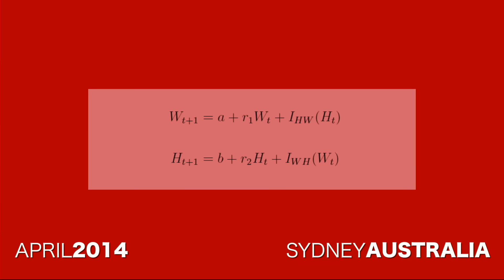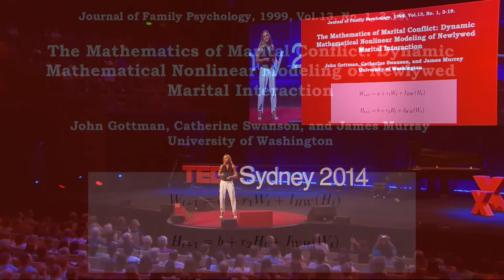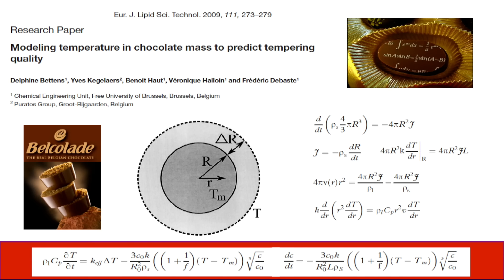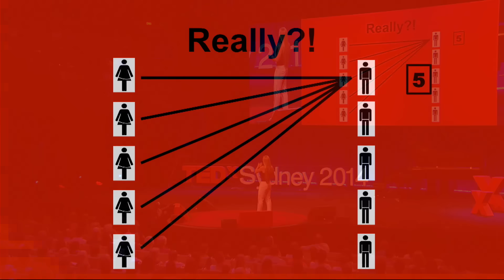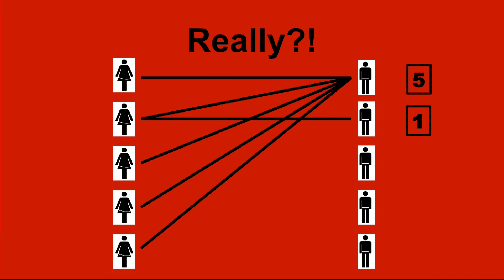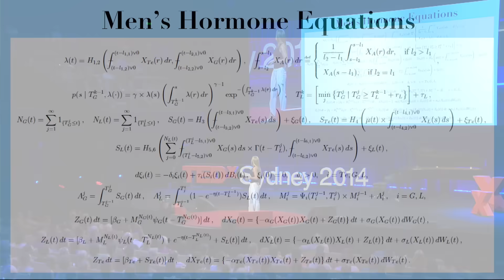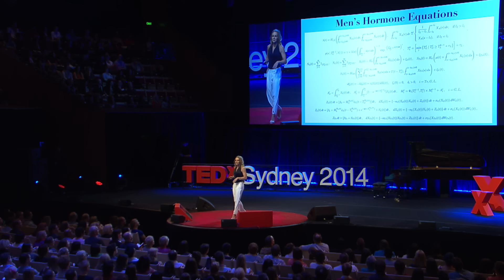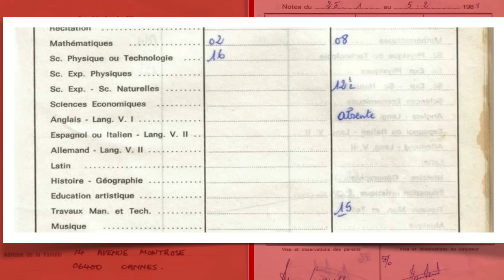Mathematics and sex | Clio Cresswell | TEDxSydney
Mathematics and sex are deeply intertwined. From using mathematics to reveal patterns in our sex lives, to using sex to prime our brain for certain types of problems, to understanding them both in terms of the evolutionary roots of our brain, Dr Clio Cresswell shares her insight into it all.

Dr Clio Cresswell is a Senior Lecturer in Mathematics at The University of Sydney researching the evolution of mathematical thought and the role of mathematics in society. Born in England, she spent part of her childhood on a Greek island, and was then schooled in the south of France where she studied Visual Art. At eighteen she simultaneously discovered the joys of Australia and mathematics, following on to win the University Medal and complete a PhD in mathematics at The University of New South Wales. Communicating mathematics is her field and passion. Clio has appeared on panel shows commenting, debating and interviewing; authored book reviews and opinion pieces; joined breakfast radio teams and current affair programs; always there highlighting the mathematical element to our lives. She is author of Mathematics and Sex.